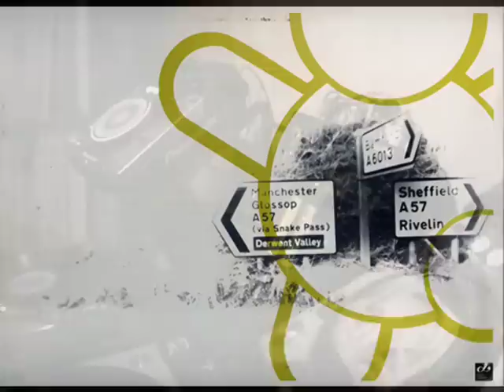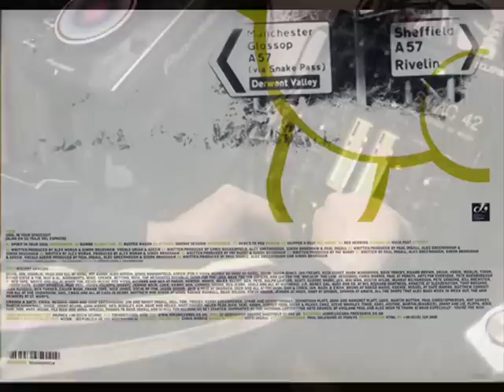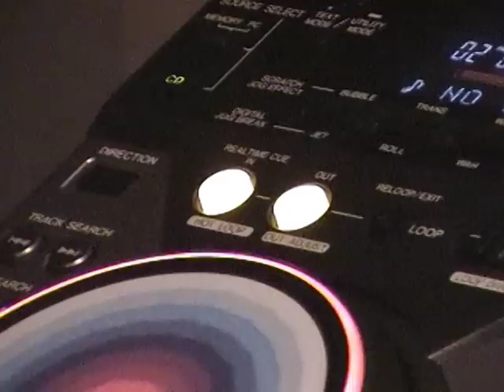CARLOS PIHUALA soul in your spacesuit